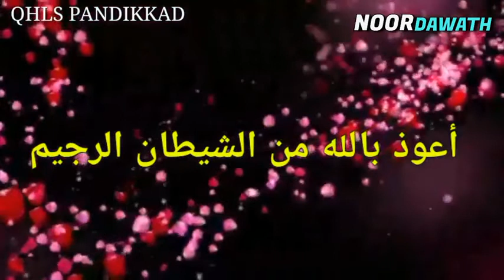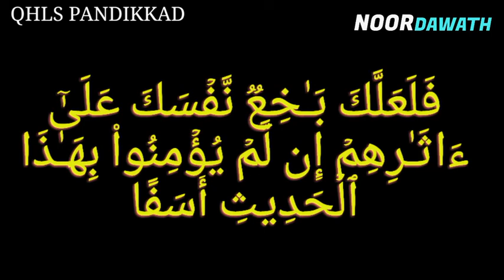QHLS PANDIKKAD | Sura Al-Kahf | Class 4 | part - 1| Tk.Thwalhath Swalahi